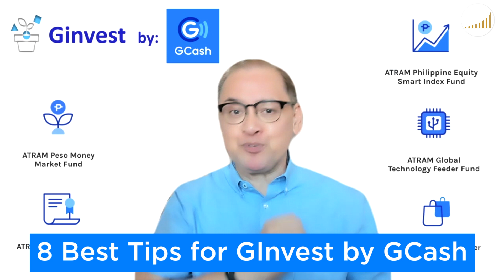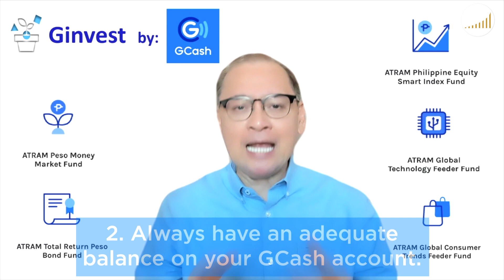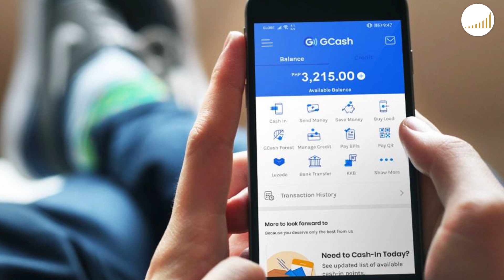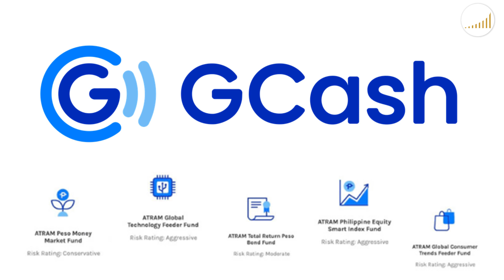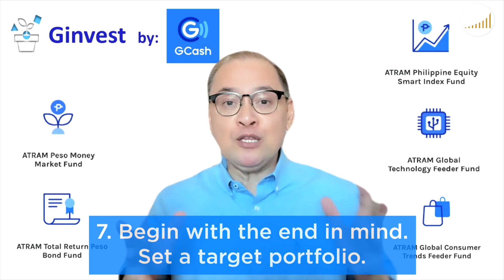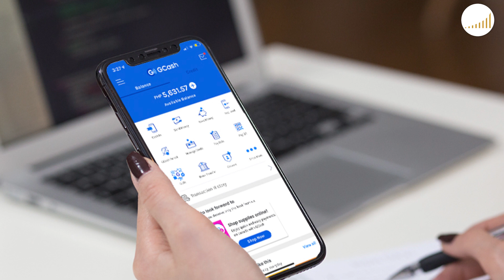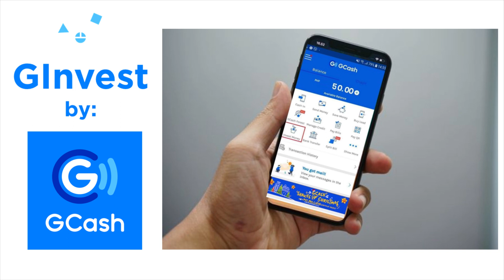8 BEST TIPS for GINVEST BY GCASH, KayaMoGInvestMo - Rex Mendoza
8 BEST TIPS for GINVEST BY GCASH, KayaMoGInvestMo - Rex Mendoza

Ensure you have a fully verified account on GCash and have completed the GInvest registration process so you can start investing!

No GCash yet? Download the GCash App, register, and get verified today. Available for all networks!

For anyone interested to purchase the books of Mr. Rex Mendoza, Bo Sanchez, and other beloved authors, please click this